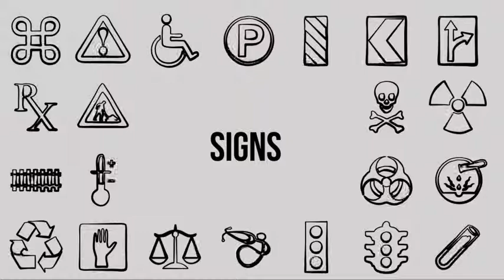After Effects - 500 Hand Drawing Symbols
HDTV 1920×1080 Ready.
500 Diferent Animated Symbols.
Diferrent Categories:
- Social
- Media
- Nature
- Signs
- Hobbies
- Food & Beverages
- Objects
Unlimited possibilities.
Video Tutorial